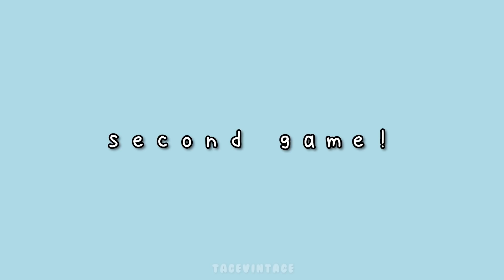Stray Kids' superb minimini fanmeeting!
-Outro-
the song used: TikTok by 3RACHA

I use Adobe Premiere Pro to edit my videos!.